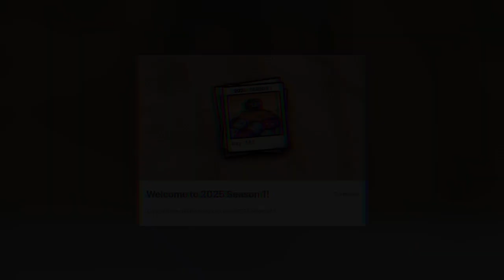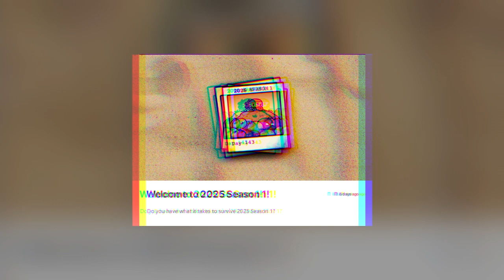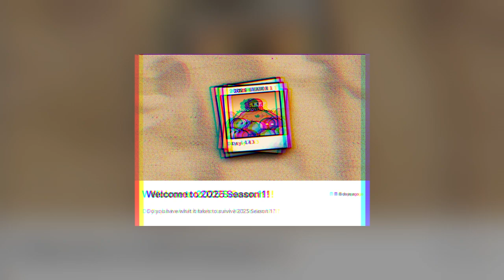A song I made for Gimkit.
I tried to make a Soundtrack for the upcoming new Gimkit gamemode that's coming out soon. I think it's really good tbh.

gimkit@joshfeinsilber2001 please see this. (or anybody on the Gimkit team.)